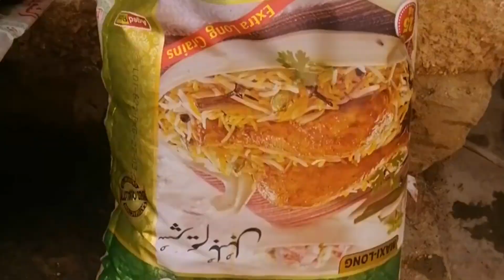Khan Ki Shadi || Pathan Ki Shadi || khansir pathan shading barishnews barish #2023